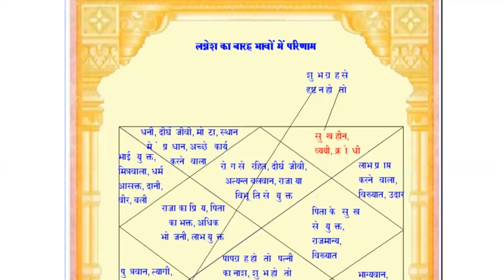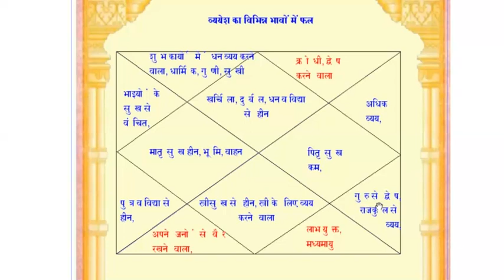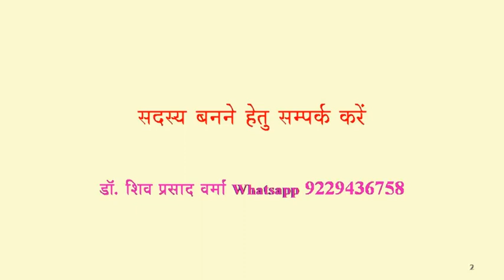JYOTISH-18 BHAVESH PHAL KATHAN by Dr. Shiv Prasad Verma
भाव के स्वामी का विभिन्न भाव में फल-कथन के सामान्य नियम